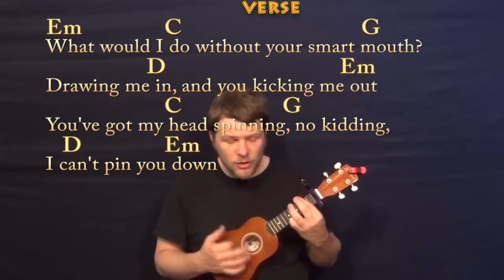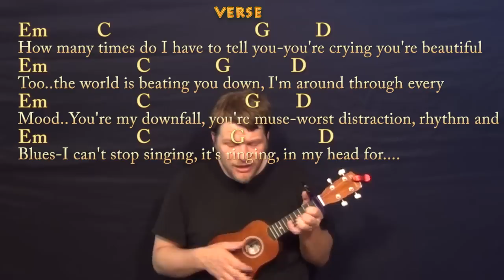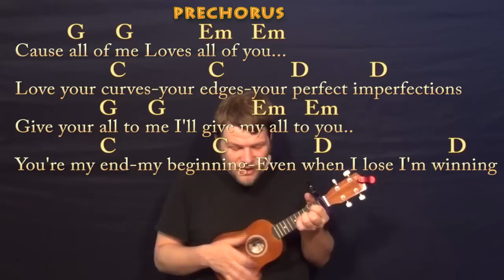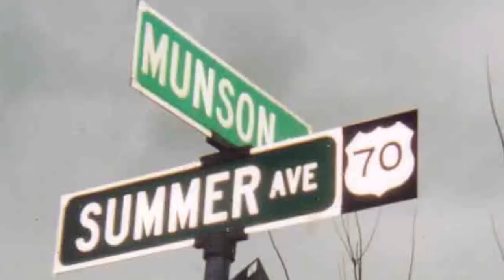All Of Me (John Legend) Soprano Ukulele Cover Lesson with Chords / Lyrics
.Please LIKE, SHARE, and SUBSCRIBE if this was a help to you!Cover lesson on All of Me with chords and patterns to cover the song or play with the recording Woohootiehoo and Best of luck! ELVIS GUITAR LESSONS

JIMMY BUFFETT GUITAR LESSONS ... ALL OF ME CHART ... CANT YOU HEAR ME KNOCKING CHART ... ALL OF ME - SLOPPY CHART ... munsonmusiclive music lesson cover SONGBOOKS